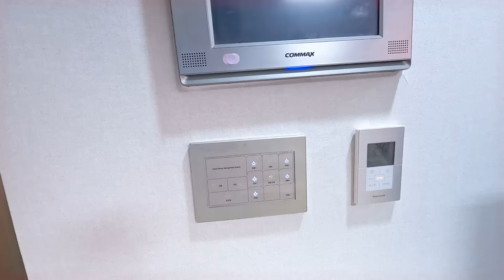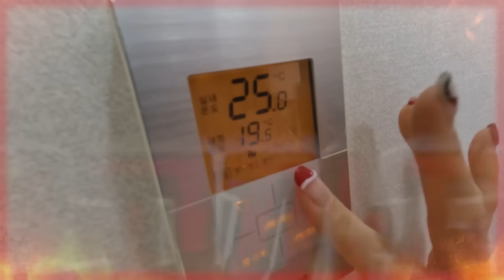현실 열 1000도여도 학교 가라고!? 학교 안가는 방법은!? ㅋㅋㅋ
업로드 날짜: 화,목,금,토